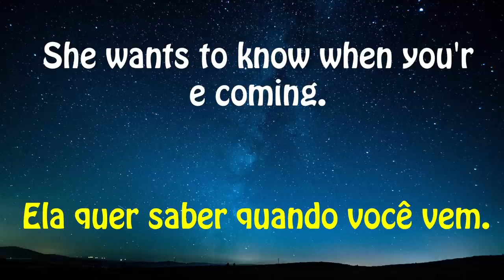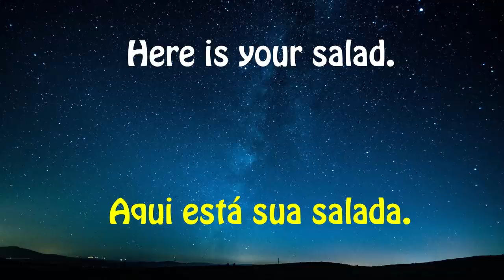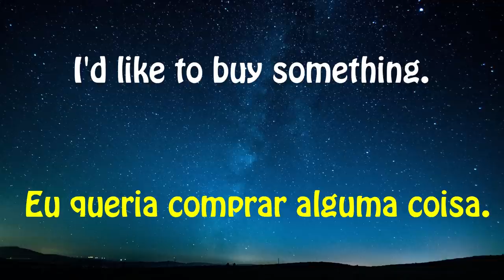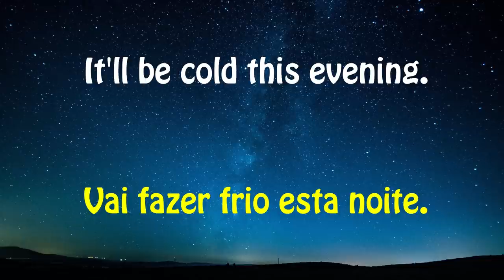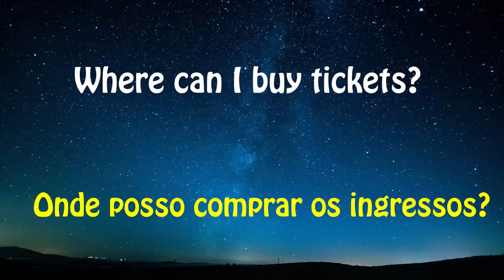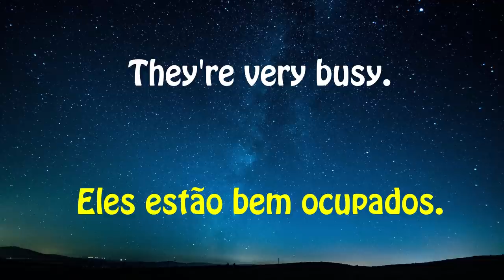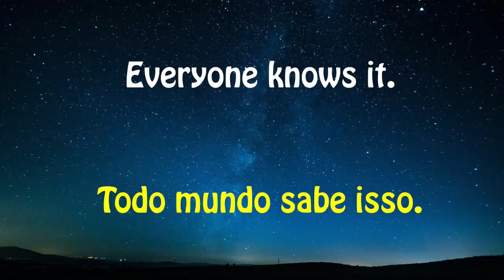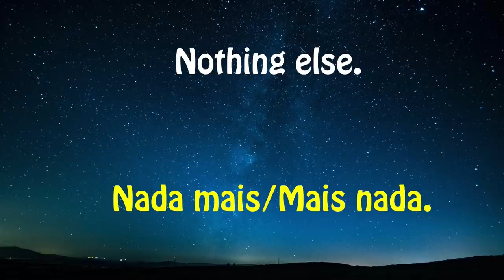500 FRASES EM INGLÊS - INGLÊS LENTO E FÁCIL - Áudio só em Inglês - CAMBLY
500 FRASES EM INGLÊS - INGLÊS LENTO E FÁCIL - perguntas em ingles para treinar conversação - CAMBLY

🧡 Use o aplicativo Cambly para falar com nativos. Use o código englishwithdan para ganhar 15 min de graça.

Aquele Abraço,
Seu Teacher Dan